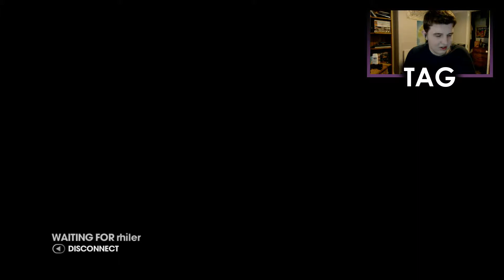PHONE PHREAK | Saints Row: The Third [Ep. 20] (w/ Ron Hiler)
In this episode we pick up another set of collectables, we purchase some new upgrades, we babysit a tiger in a new form of escort, we take out our eighteenth gang operation (and use it to grind out some combat challenges against the Deckers), we pick up the last properties and stores in Stanfield, we run another survival (this time defending Planet Saints from a Decker ambush), we complete some more assassination contracts (Grigor, Jim and Alejandro) before meeting up with Kinzie to discuss our next move against the Deckers. We finish up by running our second instance of tiger escort...

PSN - BritishGamerX98
Steam - michael.hillyard98